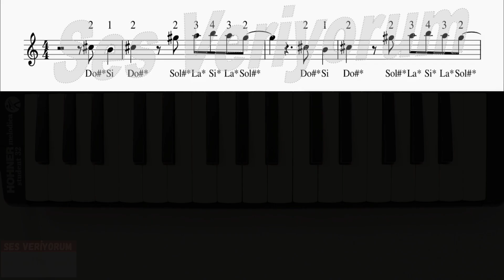Bts - DNA Melodika Notaları(Sadece İntro)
Dünyaca ünlü Güney Kore'li müzik grubu BTS(Bangtan Boys)'in DNA şarkısının melodika notalarını yorumlarda çok istediniz ve ben de şimdilik intro kısmını sizler için hazırladım, en doğru melodika notalarının adresi Ses Veriyorum iyi çalışmalar diler :)